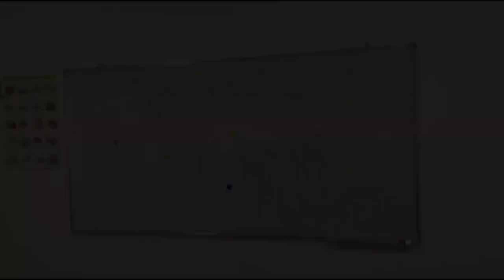"Маленькая жевательная резинка - большая экологическая проблема".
Старший преподаватель кафедры русского языка Рыскулбекова Н.М. 24 февраля был проведён кураторский час на тему "Маленькая жевательная резинка - большая экологическая проблема".